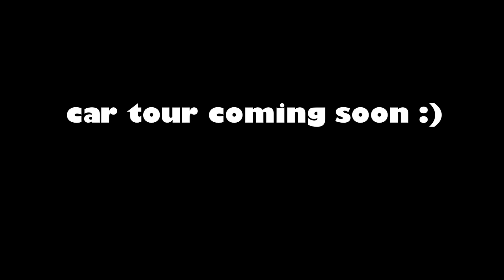EXTREME CAR MAKEOVER 🤮 : Toyota Camry SE 2020